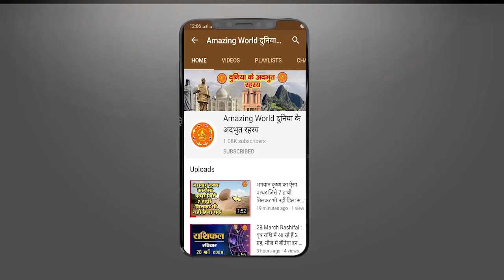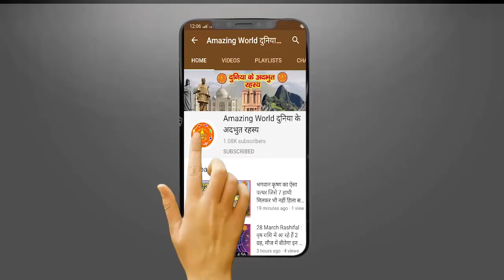क्या आपको पता है भगवान शिव और माता पार्वती के इन बच्चों के बारे में, जानें इनकी कहानी | God Shiv Son